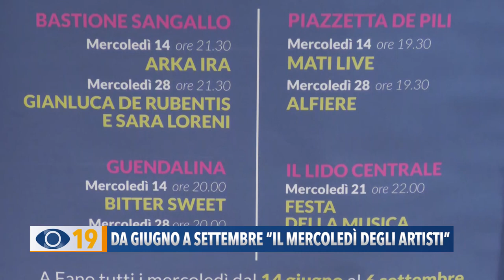Da giugno a settembre tornano i Mercoledì degli artisti a Fano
A Fano tornano i "Mercoledì degli artisti". Giunta alla 4ª edizione, l’iniziativa promossa dall’Assessorato al Turismo del Comune di Fano, si basa sulla programmazione di spettacoli musicali organizzati da locali fanesi e si avvale della collaborazione artistica ed organizzativa dell’Orchestra Sinfonica G. Rossini.